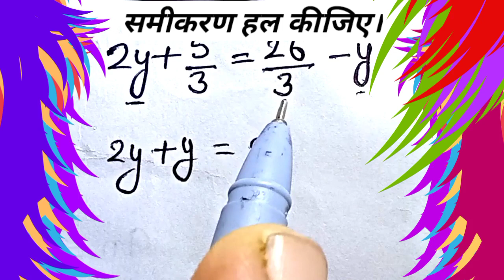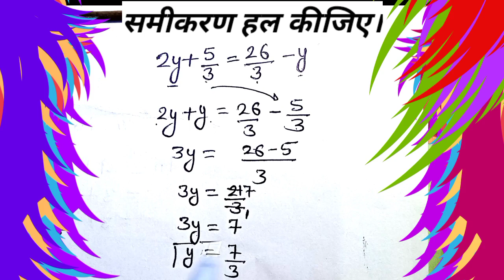समीकरण हल कीजिए 2y+5/3=26/3-y solve equation 2y+5/3=26/3-y